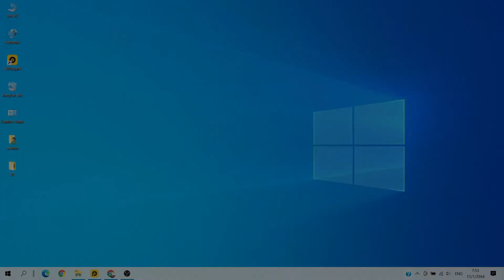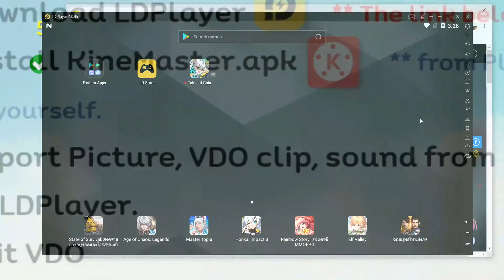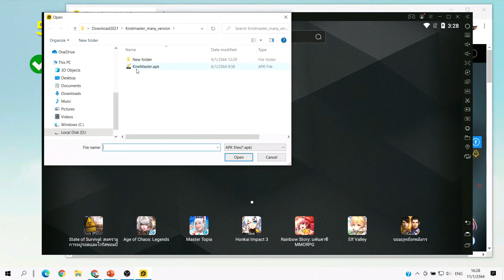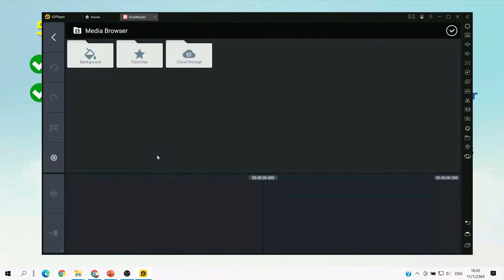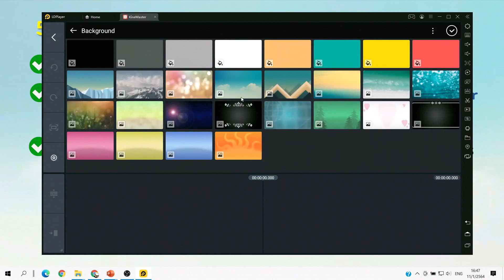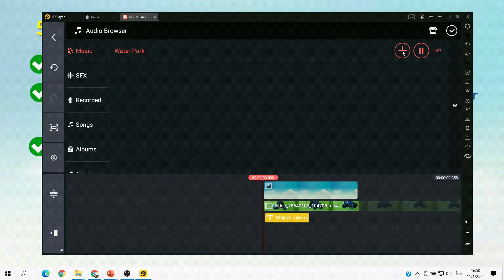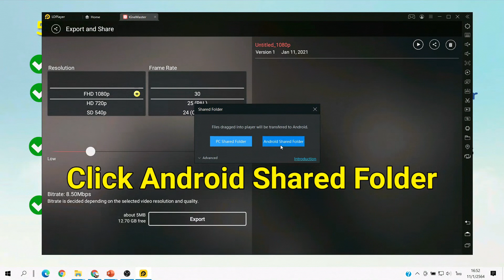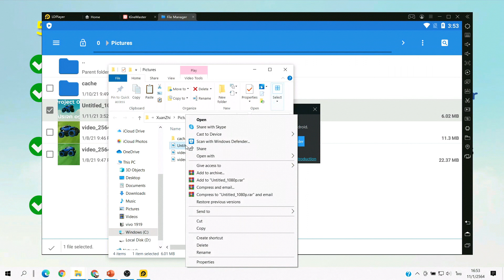5 steps to use KineMaster on PC 2021 | fix all KineMaster problems | don’t need Bluestacks (EN/Thai)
I’ve tried Bluestacks and MEmu as android emulator, they worked well but not 100% so just change to LDPlayer, and in my opinion it was better. These are 5 steps in 8 minutes that probably can help you guys install and run KineMaster via android emulator : LDPlayer on Windows 10.

These are 5 steps
1.
   2. Install KineMAster
   3. Import Picture, VDO clip, sound from Windows to LDPlayer.
   4. Edit VDO
   5. Export from LDPlayer to Windows.

5 ขั้นตอนเพื่อติดตั้งและใช้งานแอป KineMaster บน PC และโน้ตบุ๊ค
1. ดาวน์โหลด LDPlayer |ภาษาไทย| ** คลิกที่นี่
   2. ติดตั้งแอป KineMaster
   3. อิมพอร์ต ภาพ,คลิปวีดีโอ หรือเสียง จากวินโดว์เข้าไปยัง LDPlayer
   4. ตัดต่อวีดีโอ
   5. เอ็กพอร์ตวีดีโอที่ตัดต่อเสร็จแล้วกลับไปยังวินโดว์